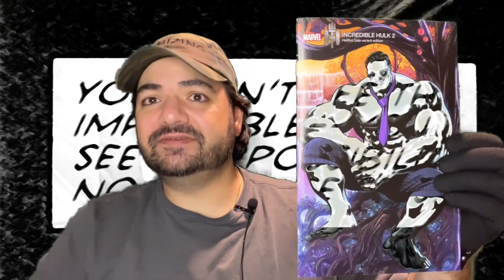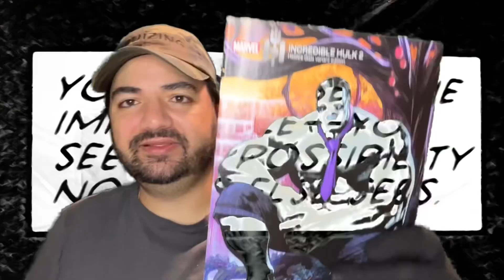PHILTASTIC REVIEWS: Incredible Hulk 2 ( Hellfire Gala Variant)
On today’s edition of Philtastic Reviews we take an in depth look at Incredible Hulk issue 2 from Phillip Kennedy Johnson and art by Nick Klein.  How is this different horror themed approach to the jade giant? Tune in to find out !